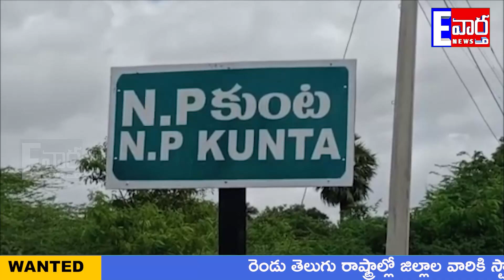గడపగడప విజయంతో రెండు కోట్లు నిధులు మంజూరు